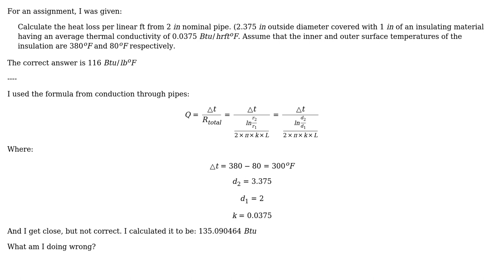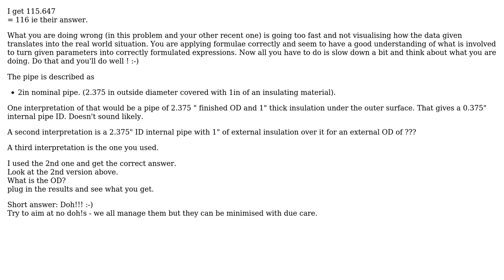Engineering: Heat Loss per Linear Ft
With thanks & praise to God, and with thanks to the many people who have made this project possible! | Content (except music & images) licensed under CC BY-SA | Music | Images & others | With thanks to user Russell McMahon user james and the Stack Exchange Network Trademarks are property of their respective owners. You are responsible for your own actions.